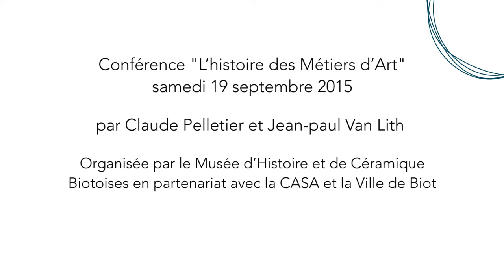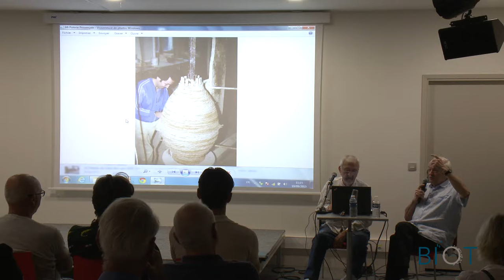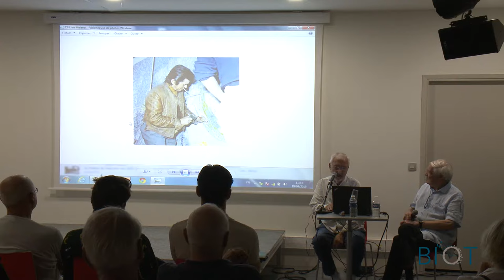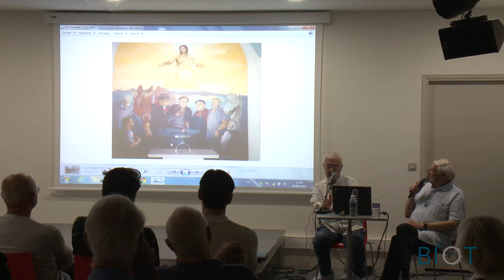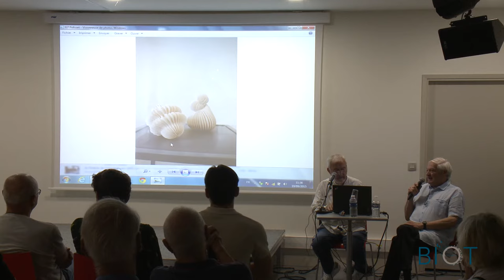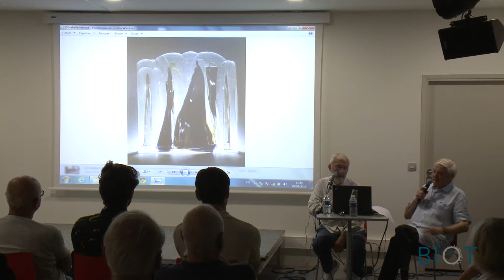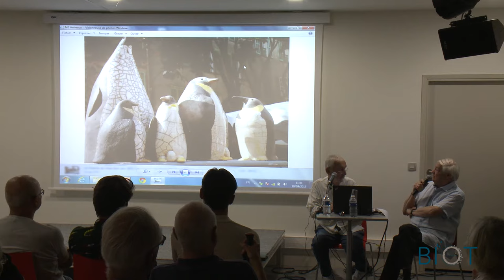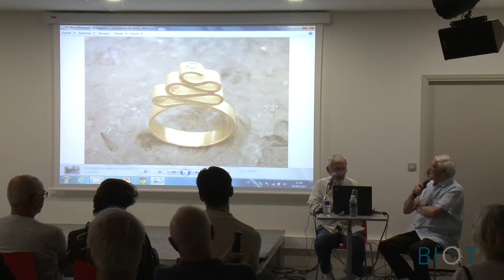Conference sur l'histoire des Métiers d'Art à Biot